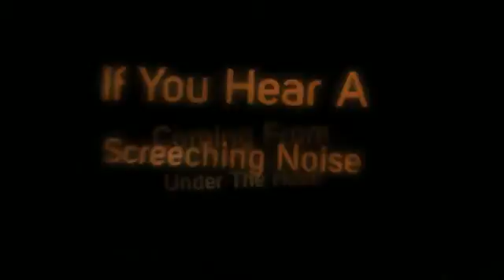Is There Maintenance Required Between Intervals?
Between Service Intervals
Inspect Your Car's Belts For Cracks.